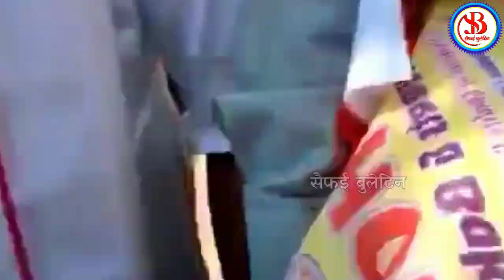पूर्व सांसद डिंपल यादव पहुँची माँ विंध्यवासिनी के दर्शन करने , देखे वीडियो